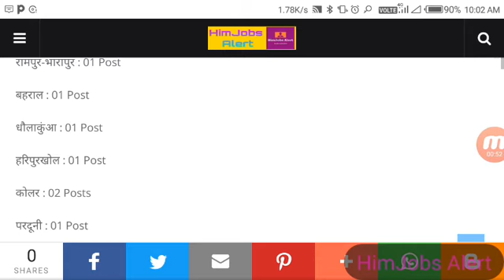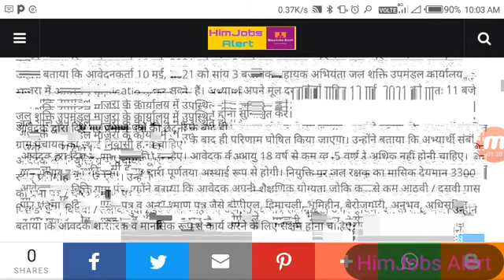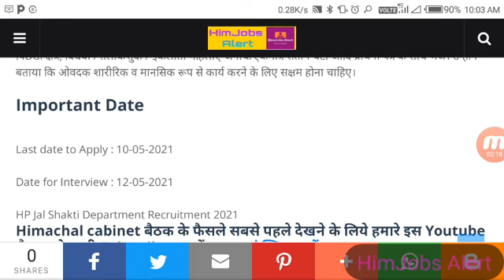Himachal Pradesh Jal Shakti Department Recruitment 2021 || हिमाचल प्रदेश जल शक्ति विभाग भर्ती 2021